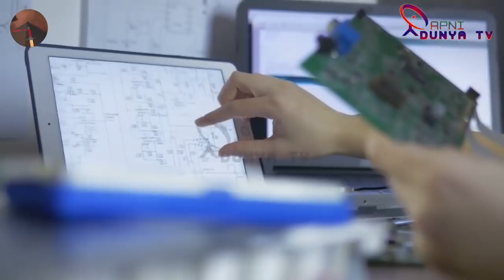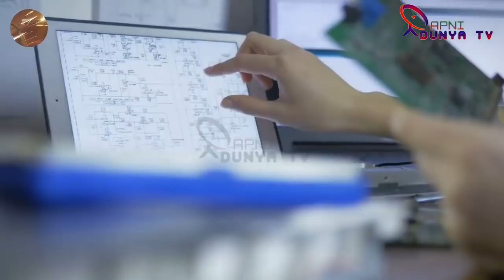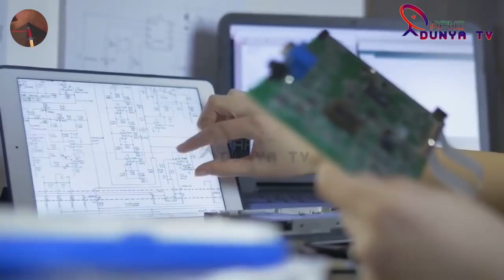King Salman Recent Orders Taking Saudi Royal Family In New Direction